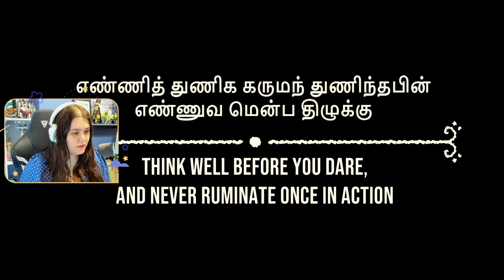the most beautiful cooking game│venba demo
this was originally streamed on my twitch channel!
streamed 14th june 2023

*̩̩̥　-•̩̩͙-ˏˋ⋆ come join the azure bay!